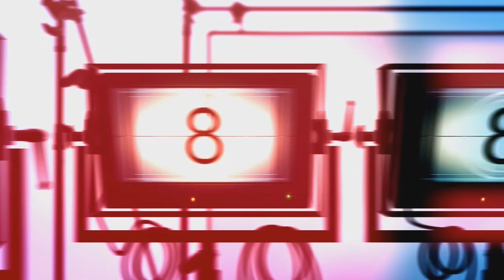A FONDO 01 diciembre 2023 06 12 50 p m